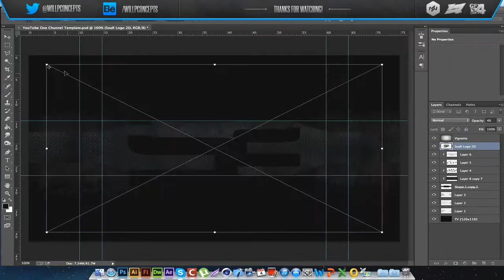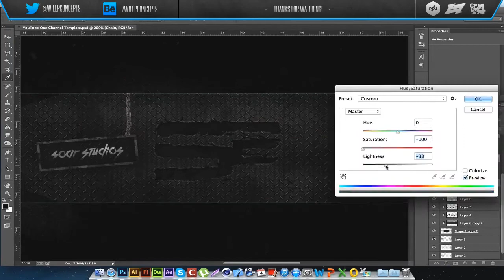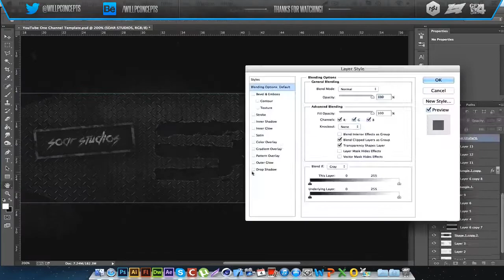SoaR WTYD by WillPConcepts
Thanks, Vincent.